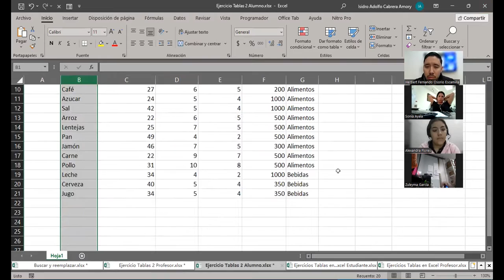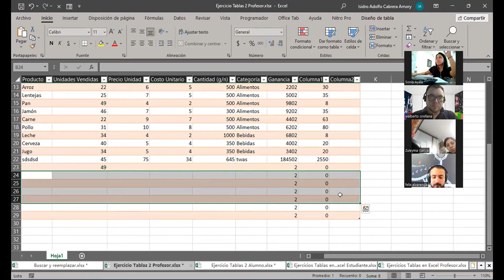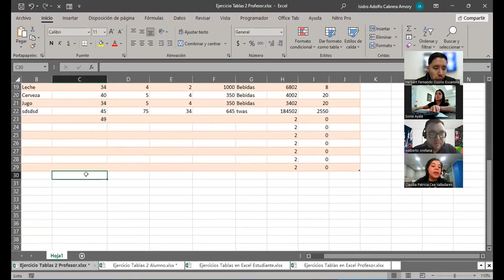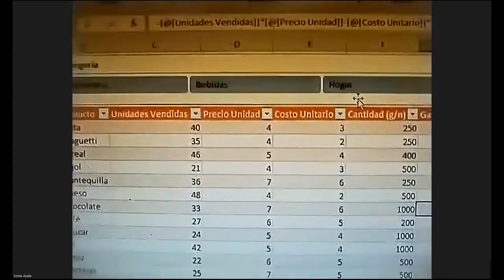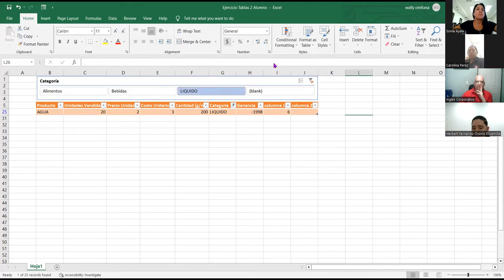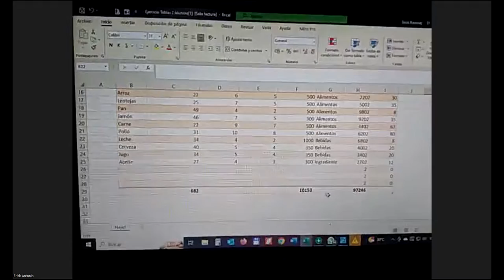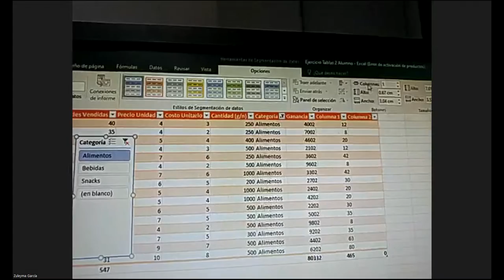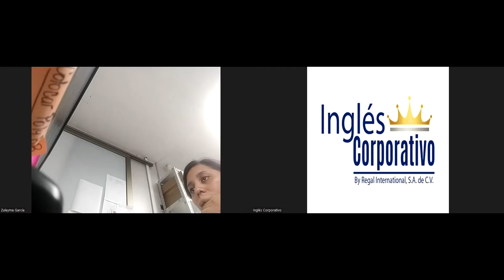SESION 18 13-09-2023 IC29811-0007-2023-CABRERA-Modificaciones en las tablas